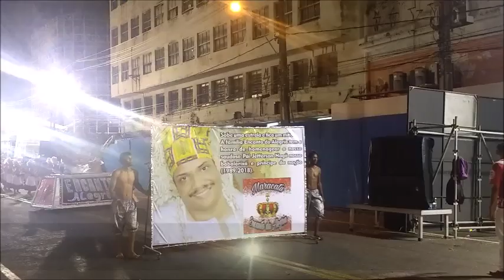MARACATU NAÇÃO ENCANTO DA ALEGRIA DESFILE OFICIAL CONCURSO DE AGREMIAÇÕES RECIFE 2019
Concurso de Agremiações carnavalescas do Recife-PE 2019